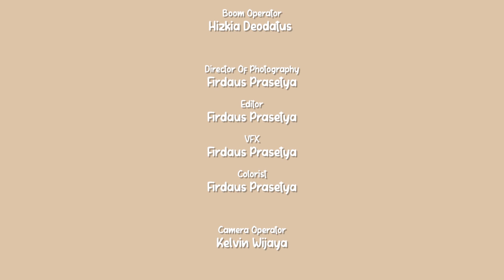UPASID "DISAPU" - SHORT FILM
Synopsis :
mikir diri.

UPASID
"DISAPU"

Produced By
Dynamic Pictures

Executive Producers
Raadjeindra
Jos Hardawan
Janna Gozali

Director
Raadjeindra

Assistant Director
Hizkia Deodatus

Boom Operator
Hizkia Deodatus

Firdaus Prasetya

Editor
Firdaus Prasetya

VFX
Firdaus Prasetya

Colorist
Firdaus Prasetya

Camera Operator
Kelvin Wijaya

Wardrobe & Makeup Artist
Wiranti Wijaya

Jeff Tymoschuk
TeknoAXE